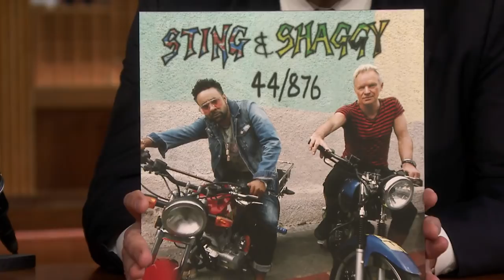Sting Met Shaggy After He Wandered Onstage During "Roxanne"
Sting and Shaggy explain how they ended up collaborating for their unexpected joint album, 44/876, and they dish on performing at the Queen of England's birthday celebration.